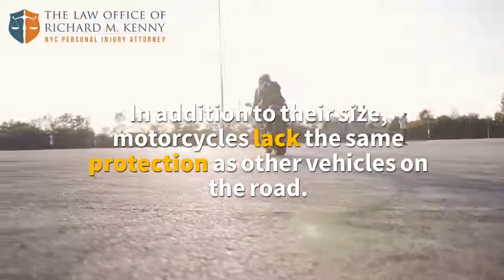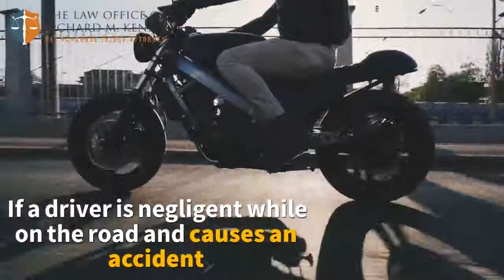Brooklyn NY Motorcycle Accident Lawyer Injury Litigation Attorney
875 6th Ave Suite #805

The injuries suffered in motorcycle accidents can be life-changing and, many times, leave victims with scarring or some form of temporary or permanent disability. These conditions can result in staggering medical bills and an extended period of lost wages. If you have been injured or lost a loved one in a motorcycle crash, contact a New York motorcycle accident lawyer at The Law Office of Richard M. Kenny for a free consultation. We�ll can help you learn whether you have grounds for a personal injury or wrongful death claim, and will provide you with all of your legal options for compensation after a motorcycle injury. Call or fill out a contact form to schedule a free consultation with a New York City motorcycle injury lawyer today.

New York Motorcycle Accident Injury Statistics
Motorcycle crashes are among the most deadly types of traffic collisions in New York City. According to a report issued by the NYC Department of Transportation, motorcycles make up only 2 percent of all registered vehicles in the city, yet they account for 14 percent of all fatal motor vehicle accidents. The New York Department of Motor Vehicles reports that there were a total of 180 fatal motorcycle accidents in 2010, along with 4,747 that resulted in some form of injury. Statistically, a motorcycle rider�s chance of dying in an accident is 18 times greater than the risk of death for an automobile occupant.

According to statistics provided by the Centers for Disease Control and Prevention, the following injuries are those that are most often sustained in serious motorcycle accidents.

Leg and foot injuries: 30 percent
Head and neck injuries: 22 percent
Torso injuries: 20 percent
Arm and hand injuries: 18 percent
Shoulder injuries: 8 percent
Other common injuries include broken or crushed limbs, skin abrasions (road rash), traumatic brain injury and paralyzing spinal cord injuries such as paraplegia and quadriplegia. Motorcycle accidents often end in fatalities, as well.

Why Hire A New York Motorcycle Accident Lawyer?
If you or someone you know was injured in a motorcycle accident and the accident was caused by the negligence or wrongdoing of another driver, you may have grounds to file a legal claim for compensation. While the state of New York operates on a no-fault insurance plan, special circumstances may allow for legal action in order to recover additional compensation. Contact a New York motorcycle injury lawyer from The Law Office of Richard M. Kenny to learn more about how you can obtain compensation for your pain and suffering. Our firm has been helping injured motorcyclists throughout the Bronx, Brooklyn, Manhattan, Queens and greater New York City win successful injury settlements and verdicts for over twenty five years, we know how to investigate these accident claims and can fight to help you recover the financial compensation you deserve. Brooklyn NY Motorcycle Accident Lawyer Injury Litigation Attorney